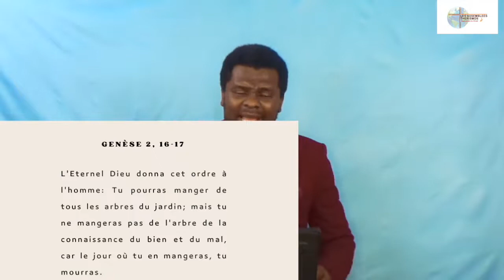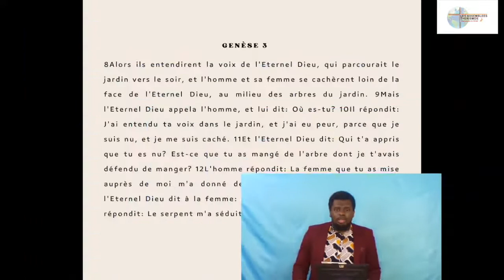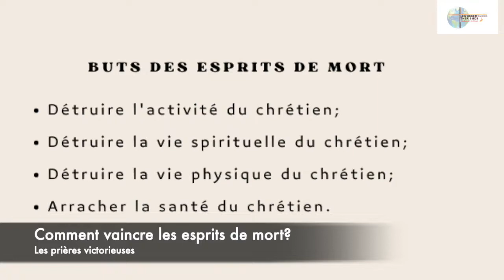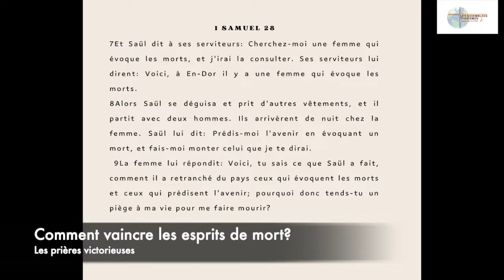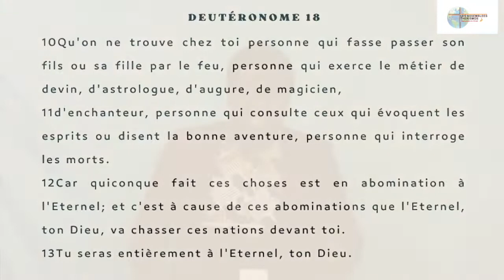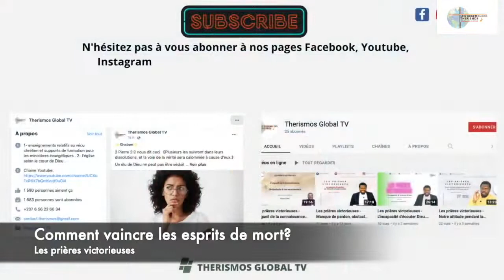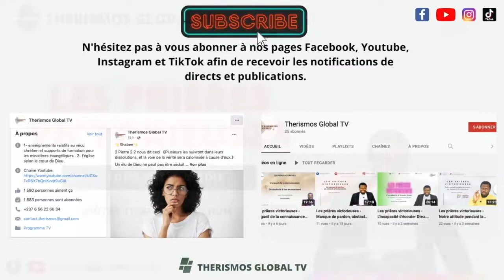Vaincre les esprits de mort Les prières victorieuses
Les prières victorieuses - Notre RDV de chaque samedi.

** Livres  - Disponibles sur Amazon**
- Comprendre le prophétique:

- 7 clés du succès dans les affaires avec Jésus Christ: